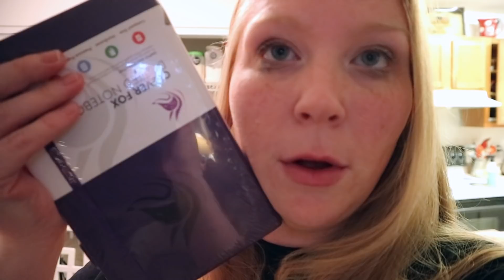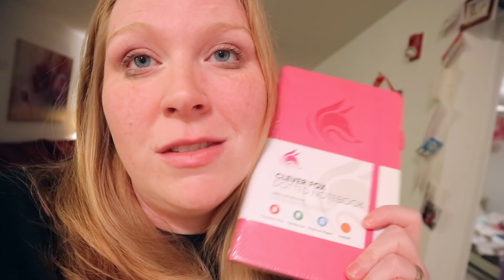It's Coming Together | GIVEAWAY | Vlogmas Day 13 | Blessed Jess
Cleverfox Dotted Notebook

Clever Fox weekly planner